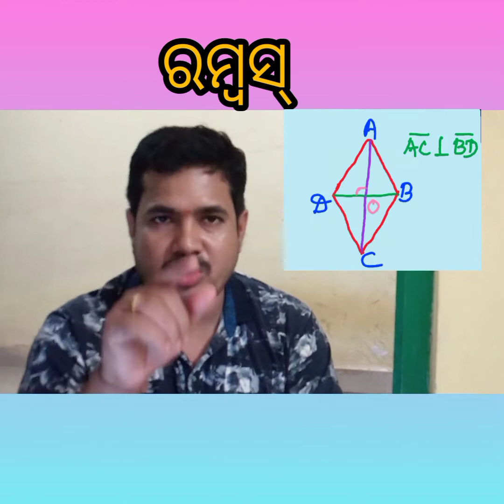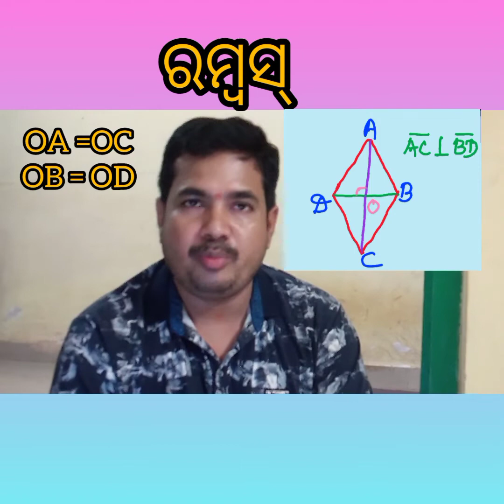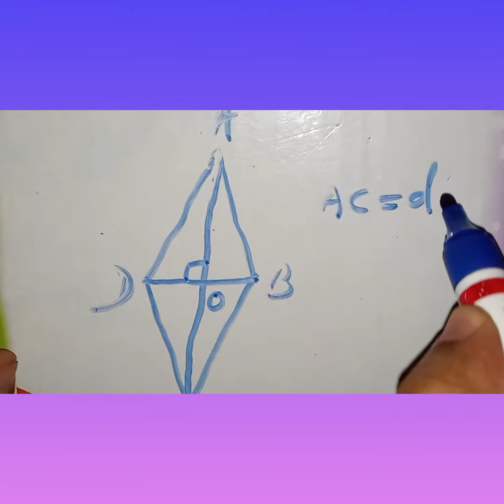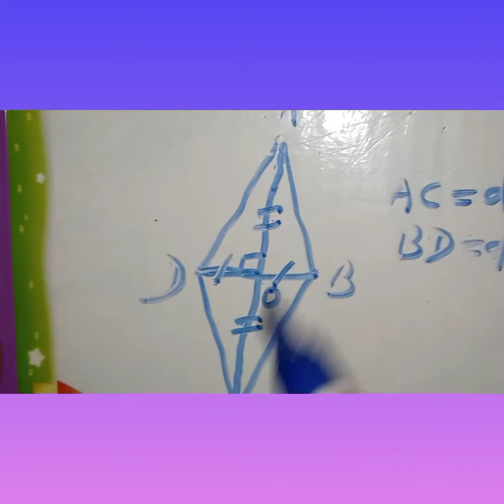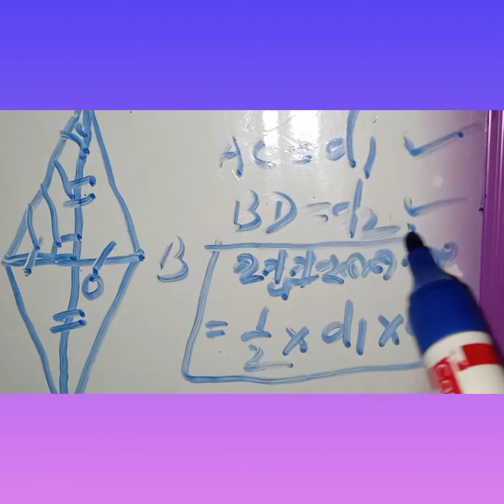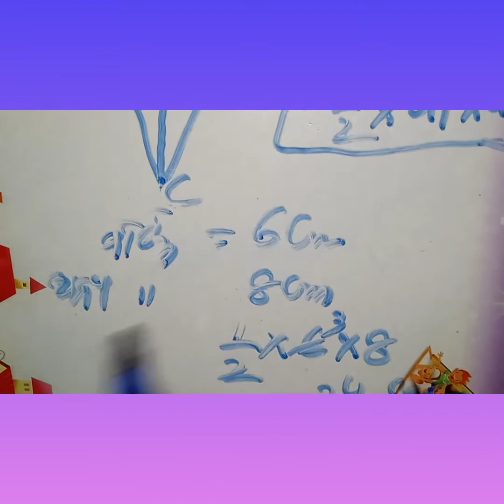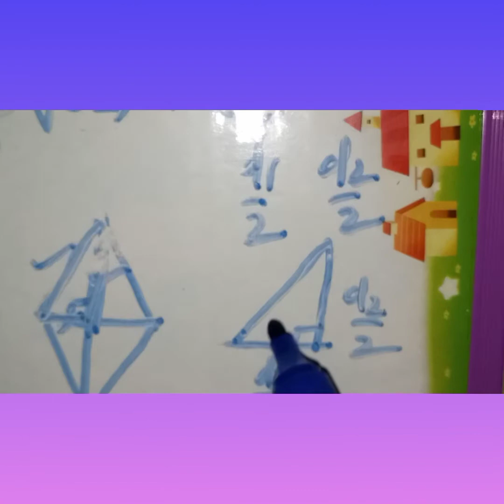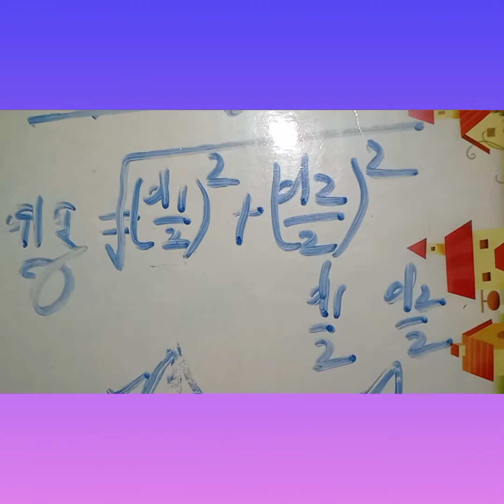ରମ୍ଵସ୍- ନବମ ଶ୍ରେଣୀ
ରମ୍ଵସ୍ ର କ୍ଷେତ୍ରଫଳ
ବାହୁ ର ସୂତ୍ର